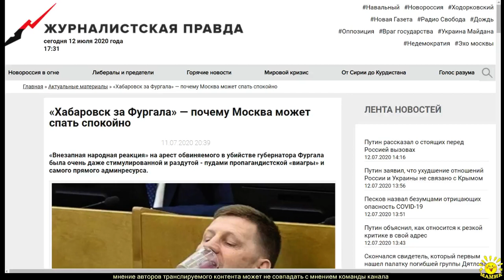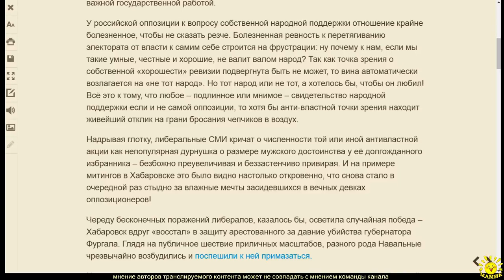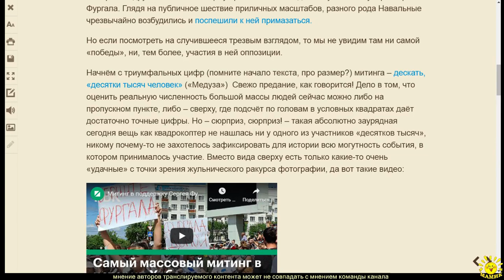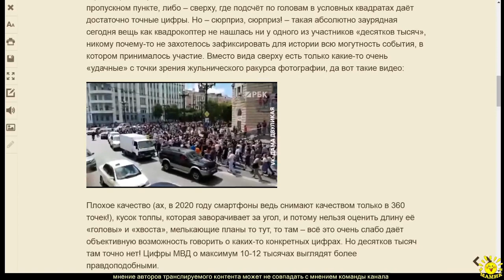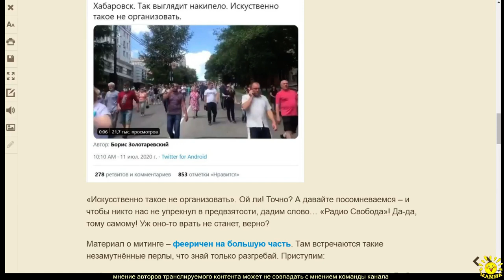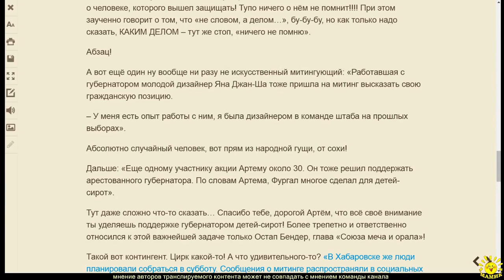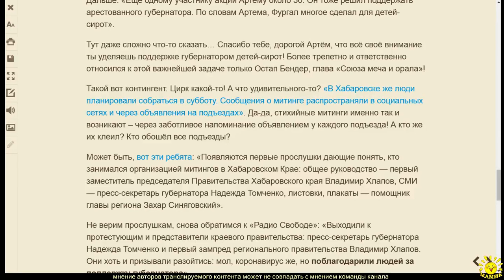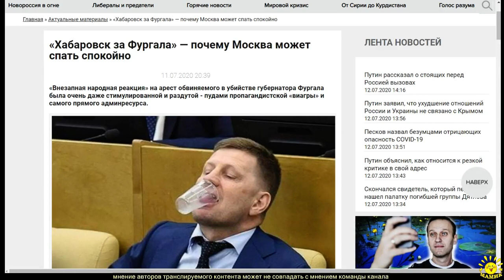Г. Игнатов. «Хабаровск за Фургала» — почему Москва может спать спокойно